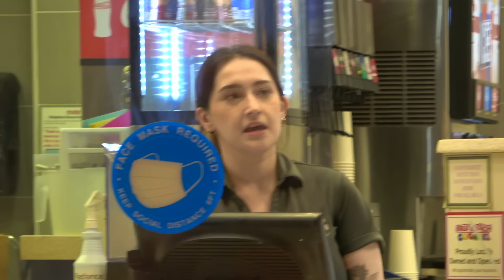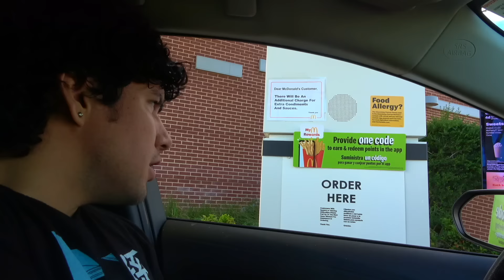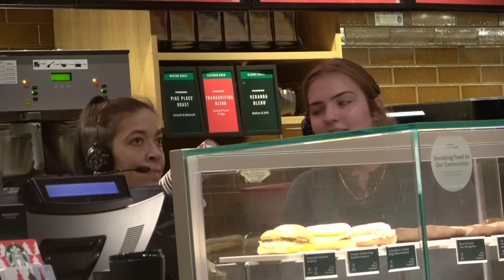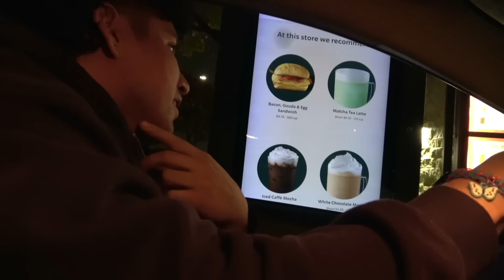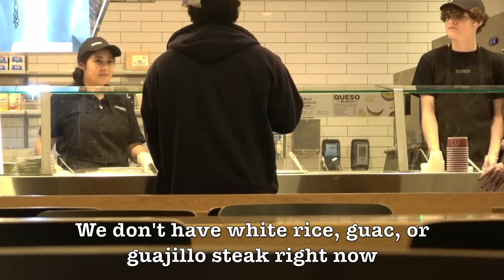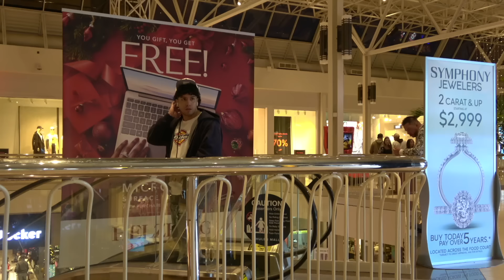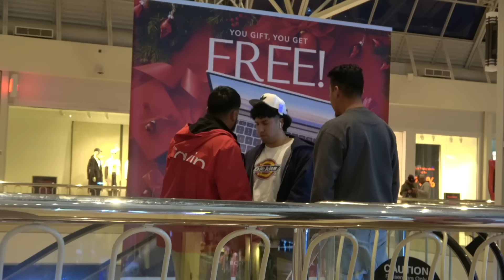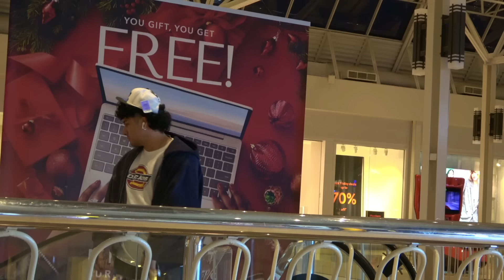Funniest Pranks of 2022 | AJVOLTEN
appreciate you all, lets go nuts on 2023. letsgoooooOooOooooooOO

beats by- onlyrealcash